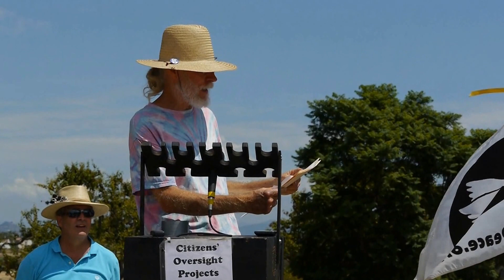The People Of The World ARE A SUPERPOWER!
Saturday, August 31, 2013 San Diego No War With Syria Rally. Speaker: Allen McAfee President with the Peace Resource Center.

0:01 OIL WARS!
1:20 Celebrate Youth!
1:40 John Lewis
5:00 Dr. Martin Luther King Jr.
6:50 Nobel Peace Prize
7:40 The People of the World
8:20 John Kerry, Secretary of State